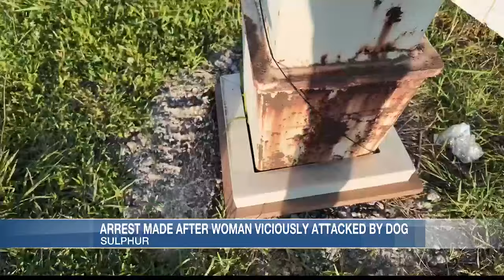Man arrested after his dog viciously attacks woman in Sulphur